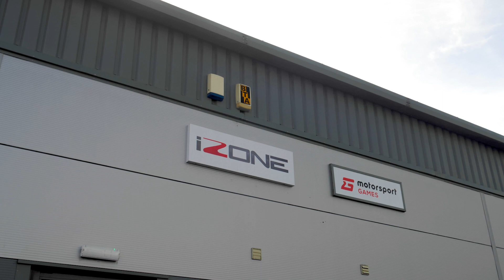iZone Testimonial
Hear from our drivers about how iZone's training has helped them throughout their racing career